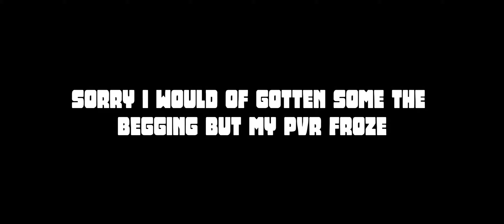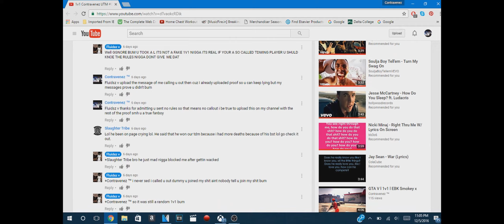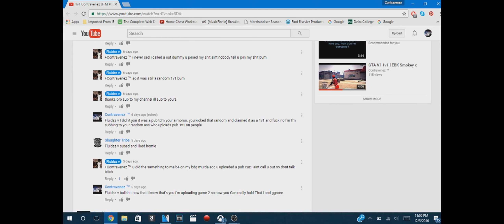GTA V 1v1| BDG MURDA (Fluidsz v, Qlawing) (II)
Song:
Artist: